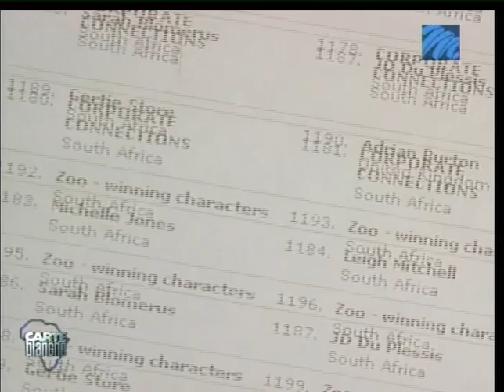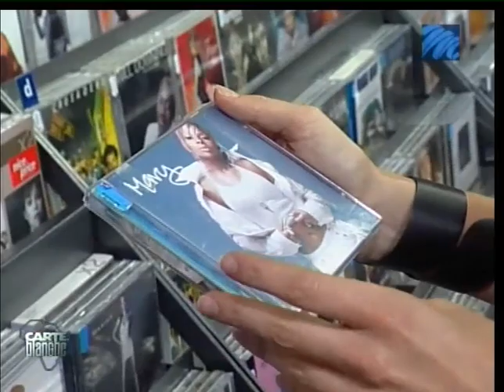Successful Web Strategy: Case Study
This video shows a case study of a successful web strategy within the music industry. Creativity, Pervasiveness and Persistence forming a big part of the success.